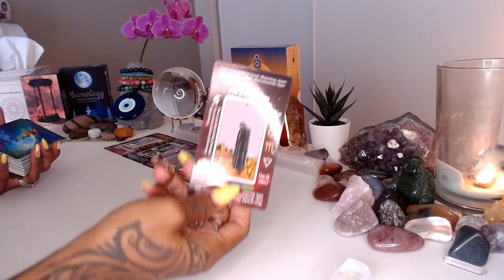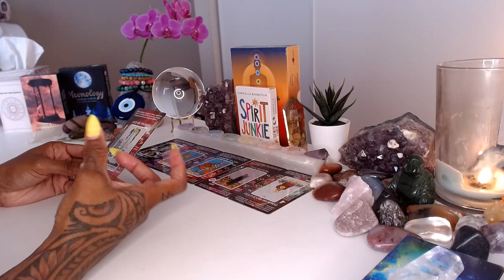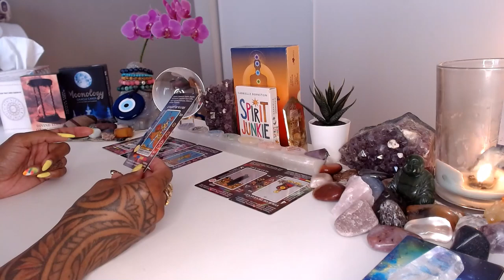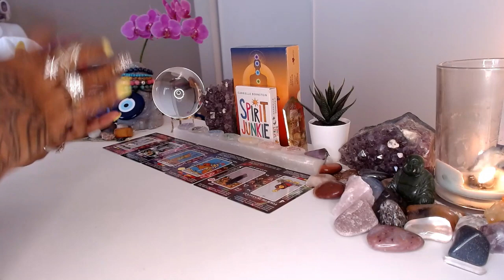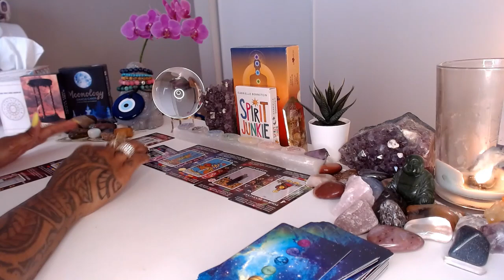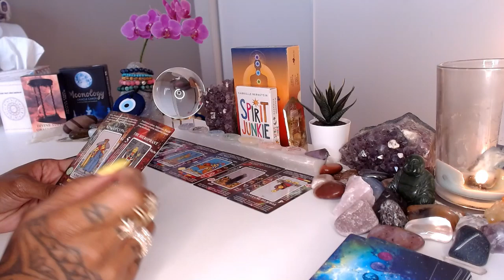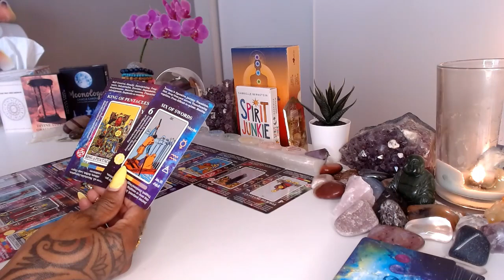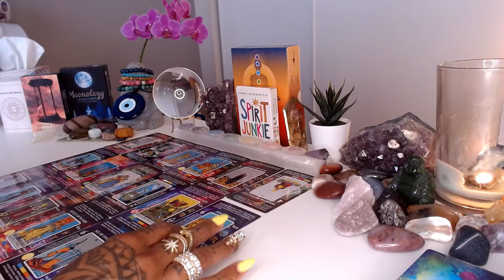♈️ Aries | July 2024 Psychic Tarot Forecast: Career, Love, & More!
Welcome to the cosmic realm of the July 2024 Psychic Tarot Forecast for Aries! Delve into the mystical energies shaping your career, love life, and beyond in the upcoming month. Let the tarot cards unveil the secrets and insights you need to navigate your path with confidence and clarity. Join us for a personalized reading tailored for the fiery Aries zodiac sign and discover the hidden gems of your future. Embrace the magic of the universe and empower yourself with the wisdom of the tarot. Don't miss out on this transformative journey of self-discovery and enlightenment. Watch now and unlock the mysteries of your destiny!

💝Love & Light,

J Young